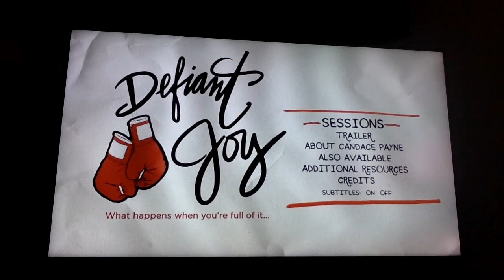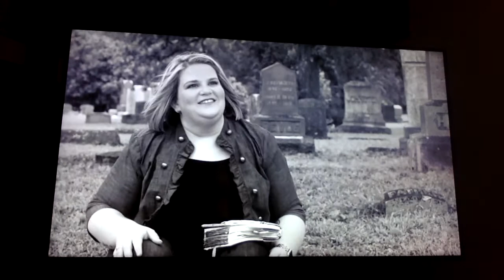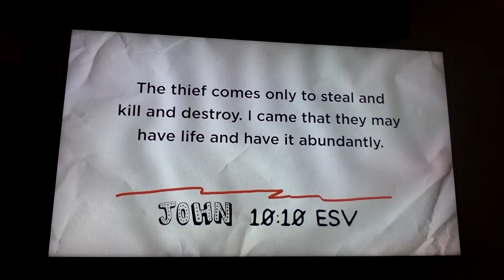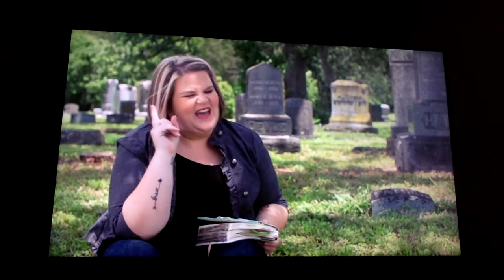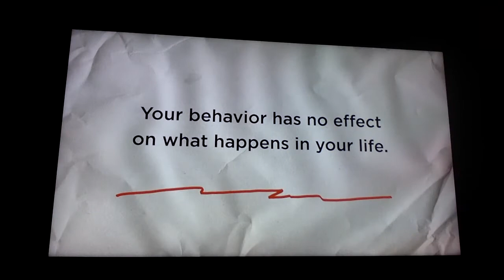Defiant Joy session 5 part a